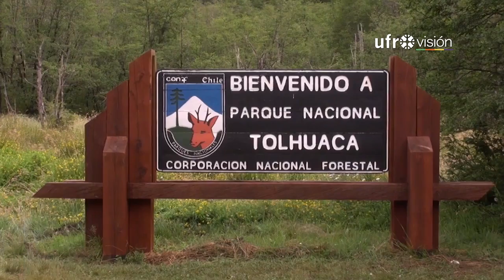Voluntariado Vive tus Parques 2016 lanzó convocatoria para jóvenes en La Araucanía | UFROVISIÓN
El Instituto Nacional de la Juventud lanzó la campaña “Pierde la Señal y Conéctate”, enmarcada en el plan nacional de voluntariado “Vive tus Parques”.
Con cerca de 450 cupos a nivel nacional, jóvenes entre 18 y 29 años podrán participar en labores de mantención y cuidado de diez áreas silvestres protegidas del país.